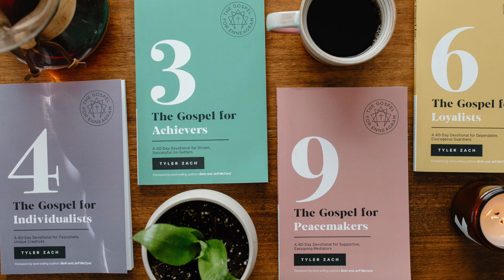Enneagram Type 8 Children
In this captivating video, I delve into the fascinating world of Enneagram Type 8 children, often referred to as "The Challenger." If you have a child who exhibits a strong will, fearlessness, and a natural inclination for leadership, then this video is a must-watch!

I'll dive deep into their personality type and provide valuable insights to help parents, guardians, and educators understand and support these powerful and determined young minds.

My FREE Resources:
🔹 FREE Enneagram Self-Typing Guide
🔹 FREE 5-Day Devotional for your type

Tyler Zach is the co-founder of One Hope Church, a certified Enneagram coach, author of the 40-Day Gospel for Enneagram devotional series, and your personal guide to helping you transform your life, relationships, and workplace by giving you spot-on truths for your type.